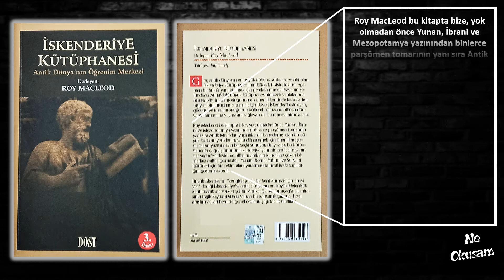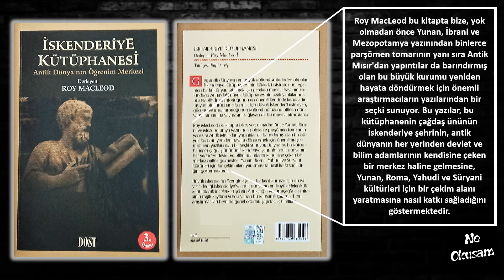Roy Macleod - İskenderiye Kütüphanesi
Ne Okusam

👉 Amaç; zaman kaybetmeden, kısa tanıtımlarla kitap seçme konusunda kararsız kalanları, kitaplarla buluşturmak.